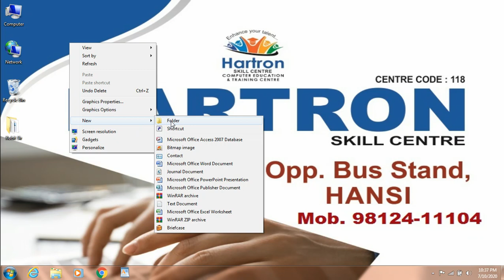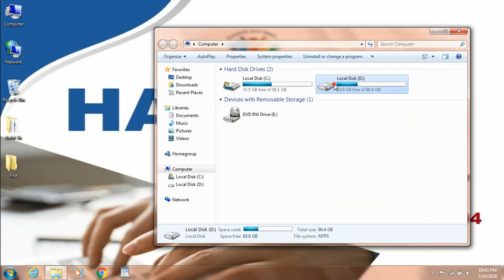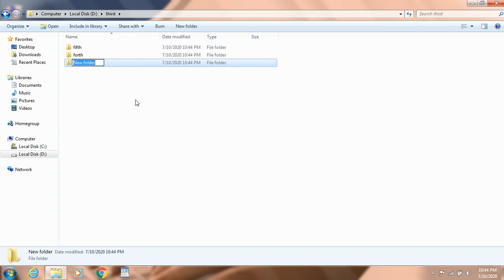How to create folder & sub-folder